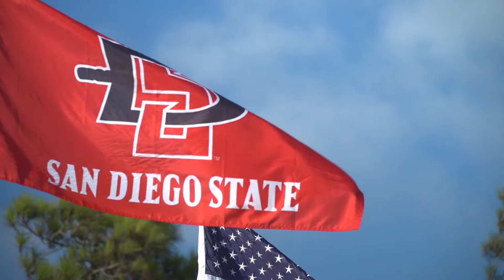2018 San Diego State vs Eastern Michigan Football Highlights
San Diego State Football vs Eastern Washington played on September 29, 2018 in San Diego, California.